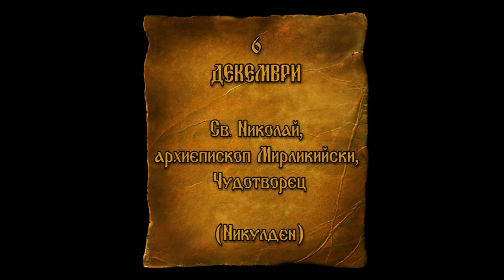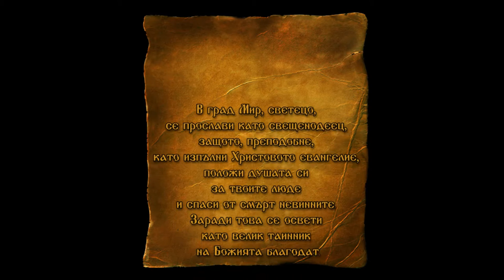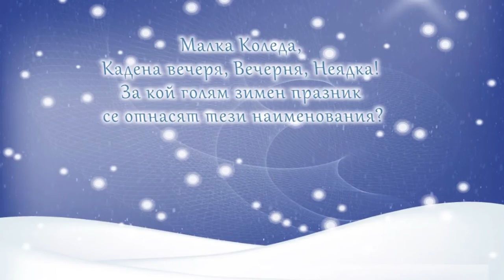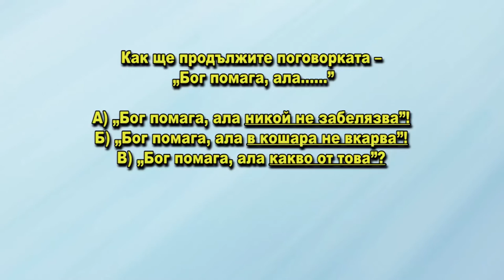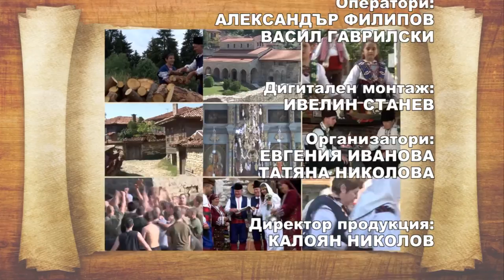DJDZ December2015 757 6dec HD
1. "Тропар на св. Николай" - Смесен хор към Храм "Св. Николай" - гр. Велико Търново
2. „Сворнато хоро”- Група за хора "Алма" към НЧ "Христо Ботев – 1871" - с. Ябълково, общ. Димитровград
3. „Никола люто ранили“ - ДФГ „Алени макове“ към НЧ „Гео Милев 1893 г.“ - гр. Раднево
4. “Тракийско настроение” - КГНМ „Болярско настроение“към НЧ „Надежда – 1925“ - с. Туркинча, общ. Дряново
5. „Сьоднал ми млад терзия“ - Фолклорна  група към НЧ „Кирил и Методий – 1952“ - с. Егрек, общ. Крумовград
6. „Дойне ле“ - Смесена фолклорна група "Планински букет" към  НЧ "Паисий Хилендарски 1909" - с. Гъбене, общ. Габрово
7. “Шопска китка”- Танцов клуб "Родопски кристал" към НЧ "Иван Вазов – 1999" - гр. Мадан

1. "Tropar na sv. Nikolay" - Mixed choir at "Sv. Nikolay" church - Veliko Tarnovo, Bulgaria
2. „Svornato horo”- Group for round-dances "Alma" at "Hristo Botev – 1871" Community center - Yabalkovo village, Dimitrovgrad municipality, Bulgaria
3. „Nikola lyuto ranili“ - Children's folklore group „Aleni makove“ at „Geo Milev 1893“ Community center - Radnevo, Bulgaria
4. “Trakiysko nastroenie” - Chamber group for folklore music "Bolyarsko nastroenie“ at "Nadezhda – 1925“ Community center - Turkincha village, Dryanovo municipality, Bulgaria
5. „Syodnal mi mlad terziya“ - Folklore  group at „Kiril i Metodiy – 1952“ Community center - Egrek village, Krumovgrad municipality, Bulgaria
6. „Doyne le“ - Mixed folklore group "Planinski buket" at "Paisiy Hilendarski 1909" Community center - Gabene village, Gabrovo municipality, Bulgaria
7. “Shopska kitka”- Dance club "Rodopski kristal" at "Ivan Vazov – 1999" Community center - Madan, Bulgaria